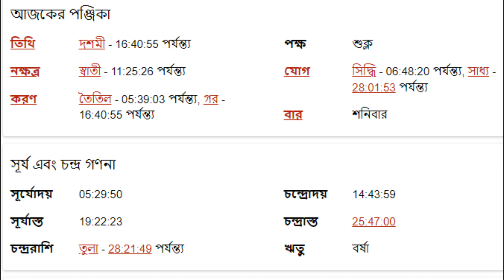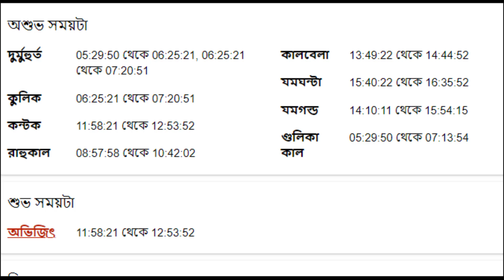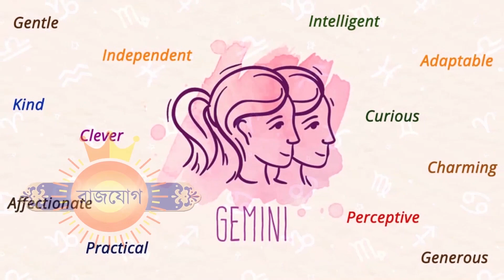৯ই জুলাই ২০২২- মিথুন রাশি আজকের রাশিফল - Mithun Rashi 9th July 2022 Ajker Rashifal - Gemini Daily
৯ই জুলাই ২০২২- মিথুন রাশি আজকের রাশিফল - Mithun Rashi 9th July 2022 Ajker Rashifal - Gemini Daily